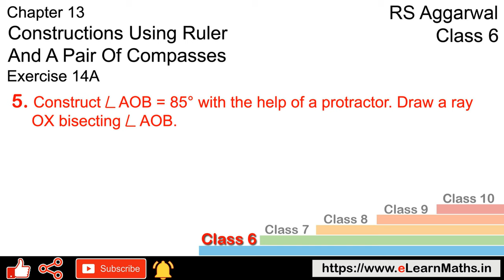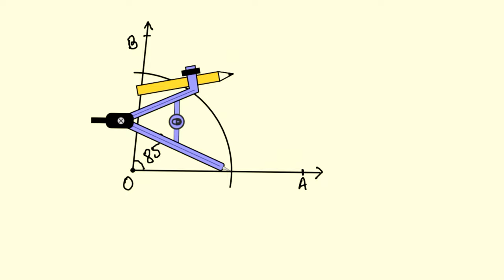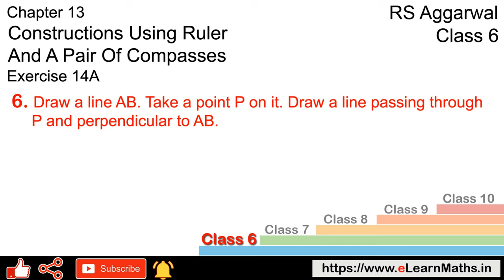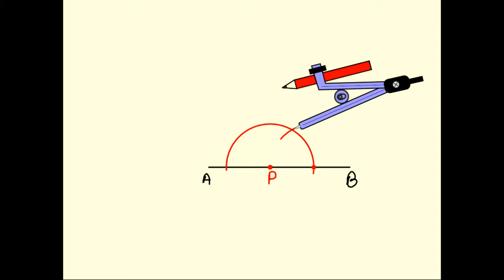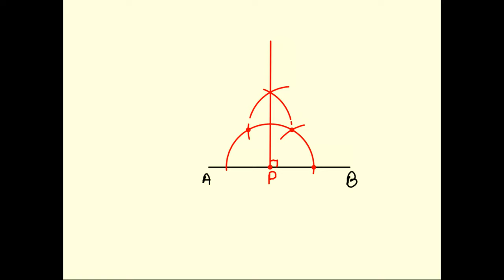Constructions | Class 6 Exercise 14A Question 5 - 6 | RS Aggarwal | Learn Maths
Book - RS Aggarwal
Class - 6
Chapter - 14 - Constructions Using Ruler and a pair of compasses
Exercise - 14A
Welcome to Learn Maths. This video will solve Question 5 and Question 6 of exercise 14A. Please share your queries and feedback in the comments section.

Regards,
Garima Agarwal